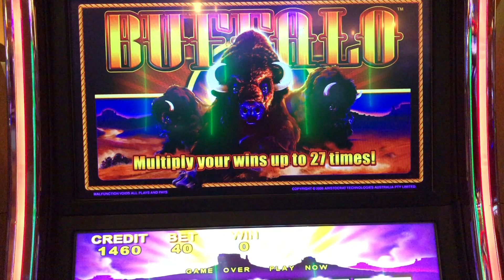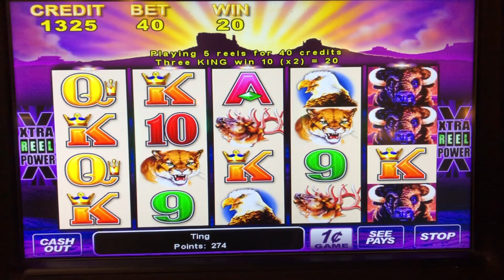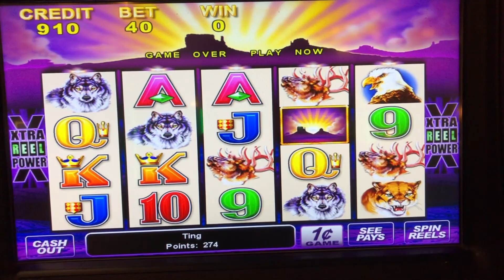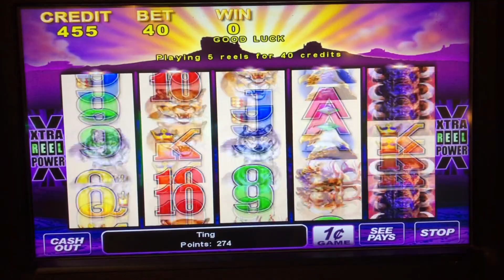🌿🐿 Buffalo Slot Machine 👋🏻 @ Resorts World Casino NYC